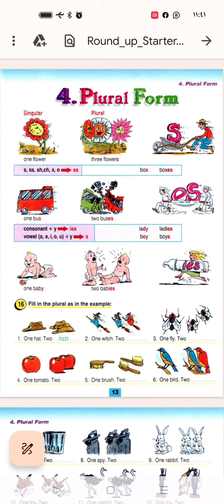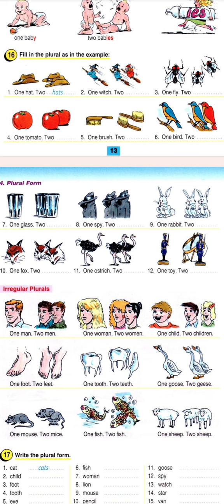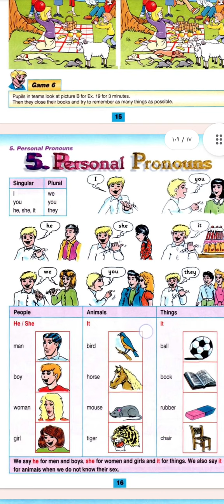فيديو رقم 2 .. سلسلة الجرامر ... ازاي احول من مفرد لجمع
الاشتراك في كورسات والتفاصيل
من الرابط ده 👇